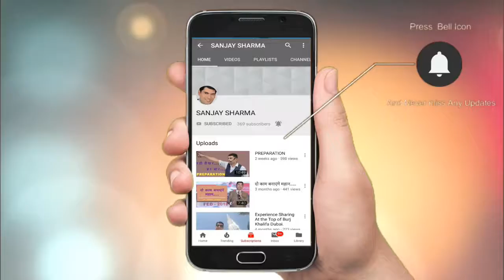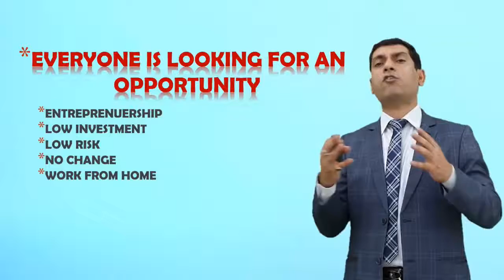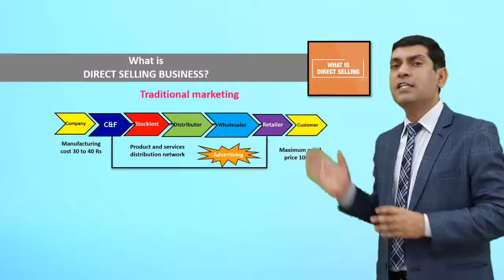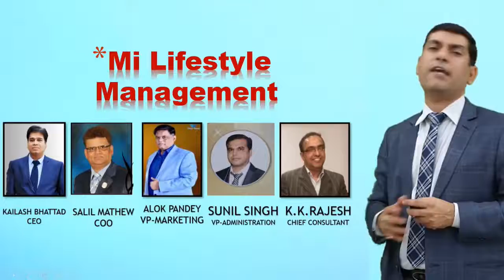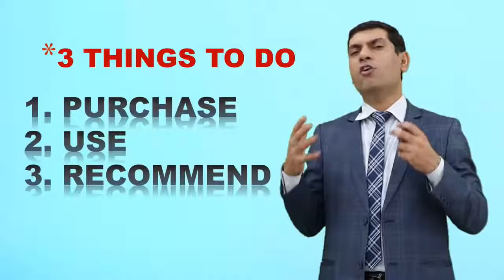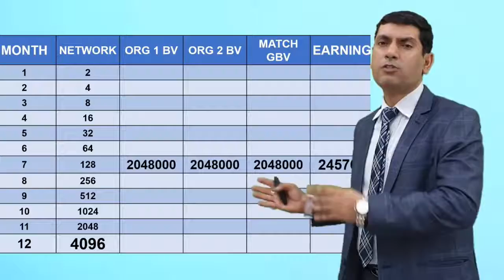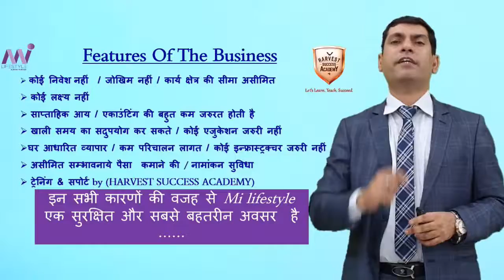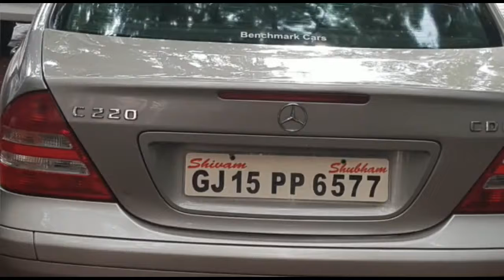Work from home| Online GTS By Sanjay Sharma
Thank you very much for all your support and likes friends